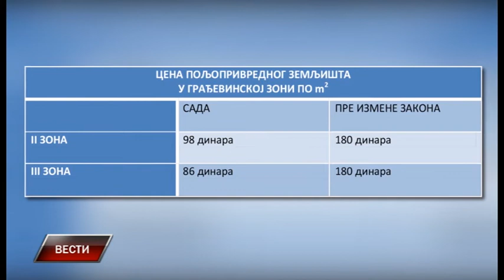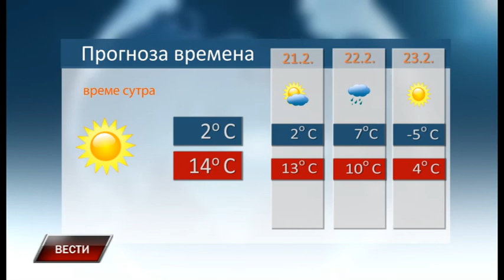Vesti 19 2 2019